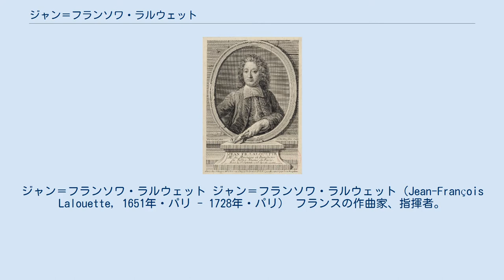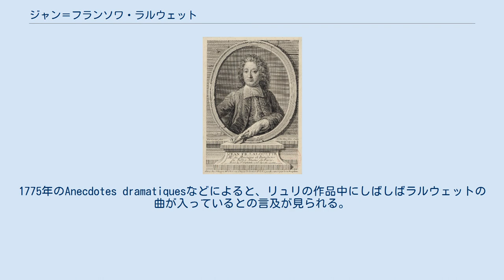ジャン＝フランソワ・ラルウェット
ジャン＝フランソワ・ラルウェット ジャン＝フランソワ・ラルウェット（Jean-François Lalouette, 1651年・パリ - 1728年・パリ） フランスの作曲家、指揮者。
 ジャン＝バティスト・リュリの弟子であり、彼の秘書として、また作品の編曲やオーケストレーションの仕上げなどを務めたが、1677年にリュリの叙情悲劇『イシス』の大部分を自分の作品であると発言してリュリの怒りを買い失職した。
 その後数年、足跡が途絶えるが、1683年のヴェルサイユ宮殿礼拝堂のオルガニストのコンクールの候補者として名前を見せている（最終的には落選）。
 1693年にルーアンの大聖堂の楽長に就任、1695年にはヴェルサイユのノートルダム寺院、パリのサン＝ジェルマン＝ロクセロワ教会の楽長の座に着いた。
 さらに1700年にはアンドレ・カンプラの後任としてパリのノートルダム大聖堂の楽長に就任し、1716年8月31日まで、また1718年から1727年初めまでこの職を務めた。
1718年の楽長選考の際には、候補者がラルゥエット作曲のミゼレレMiserereを指揮することになったため、自作が納得いく演奏をされないのではないかと心配し、自らが指揮台に上って、結局は彼自身が再び楽長に復帰することになったと言うエピソードが残っている。
 作品は1726年と1730年のモテット集のほかは、リュリの怒りを買ったためか出版は少ない。
1775年のAnecdotes dramatiquesなどによると、リュリの作品中にしばしばラルウェットの曲が入っているとの言及が見られる。
 ^ ノートルダム大聖堂誌（1967年）385ページ